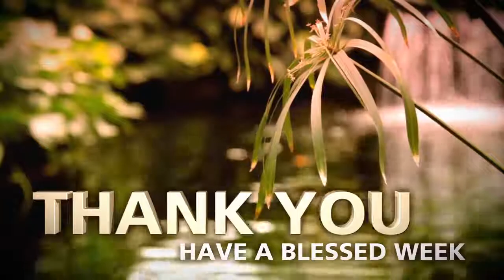Uplifting Bay (Meditation and Relaxation) Channels - Intro Vidoe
Welcome to Uplifting Bay (Meditation and Relaxation) Channels.

Uplifting Bay is an Online Meditation and Relaxation Channel. Uplifting Bay Channel presents a Meditation and Relaxing Music Video with beautiful nature and calm Music for Meditation, deep sleep, music therapy. This relaxing new age composition can be used as Deep Meditation Music, Music for Yoga and Pilates , Music for Massage , Spa Music. Also this music is perfect as dream music, Healing music, Study Music, Sleep Music and Total Relaxation Music.

Relax, Enjoy Yourself, and Have Fun.